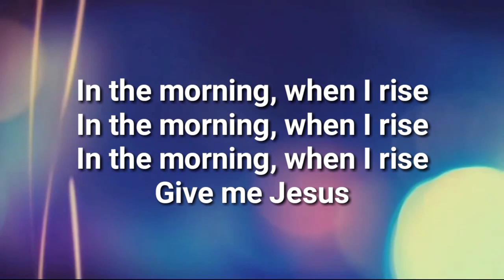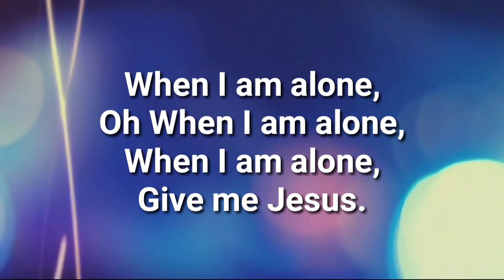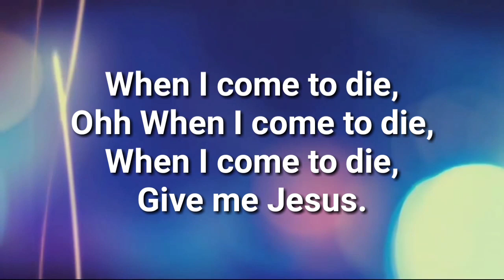GIVE ME JESUS WORSHIP SONG WITH LYRICS | MOTHER & SON'S VLOG